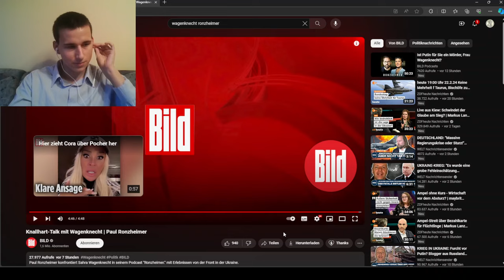Paul Ronzheimer verhört Sahra Wagenknecht